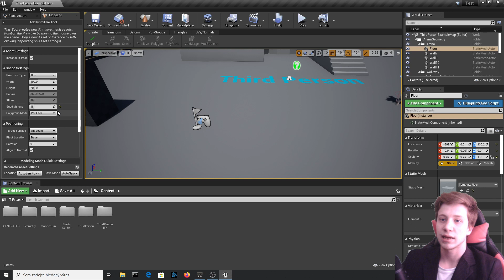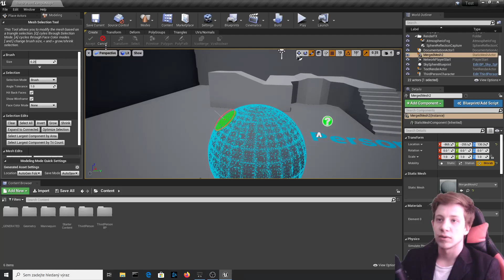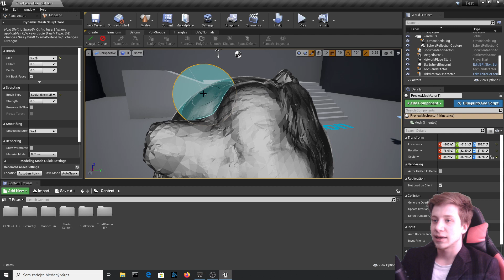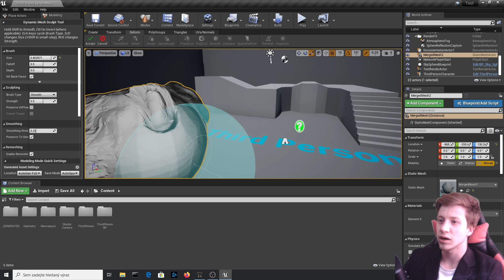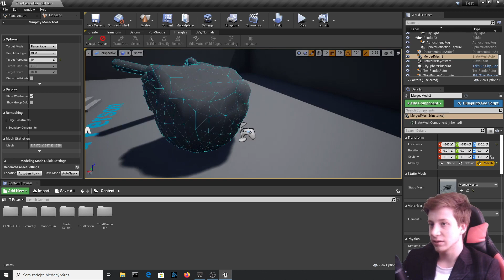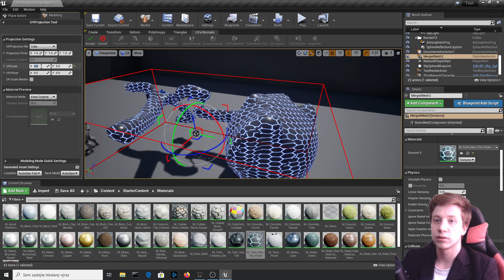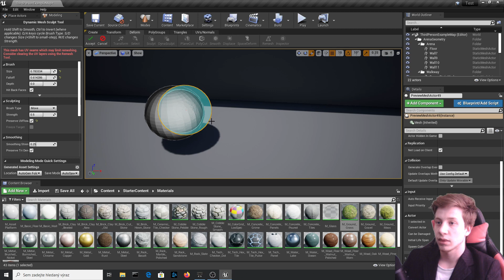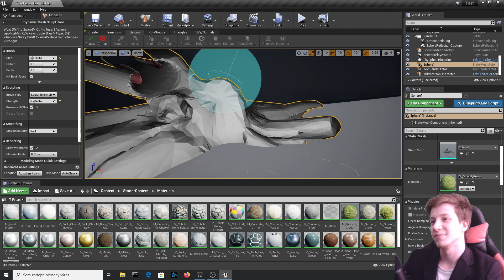Master 3D sculpting in unreal engine 4.25 tutorial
Beginner friendly tutorial on 3D sculpting in Unreal engine 4.25.
All in UE 4.25
You have new sculpting tools at your disposal such as move brush, flatten, basic brush or any other you may possibly want.
You can also right away retopo your model, decrease the amount of triangles it has and do simple UV maps.